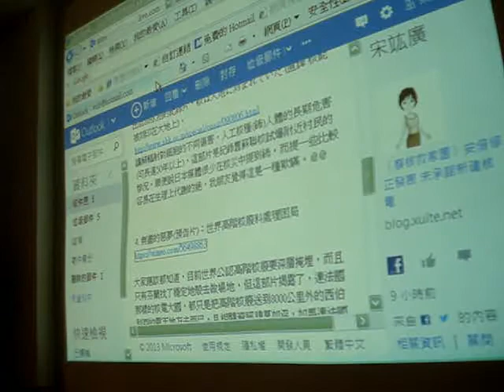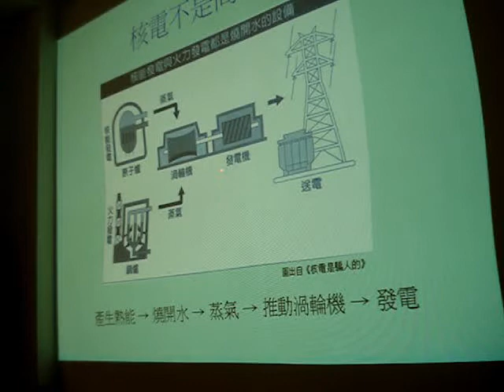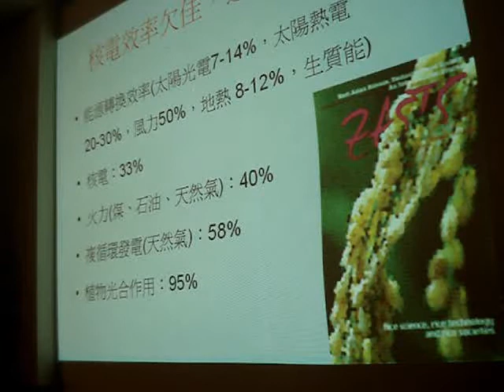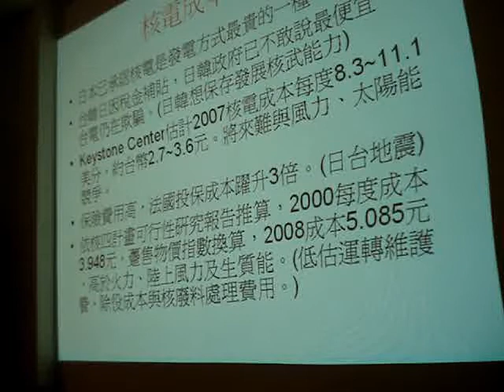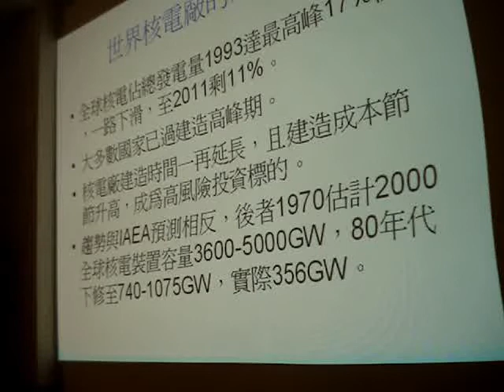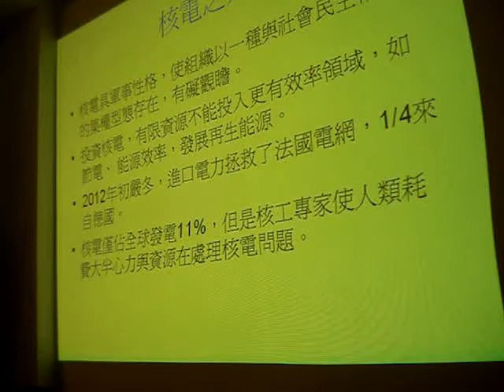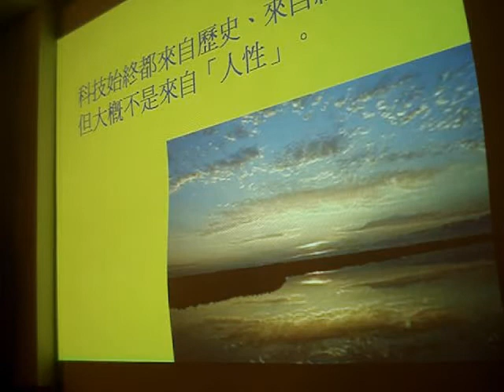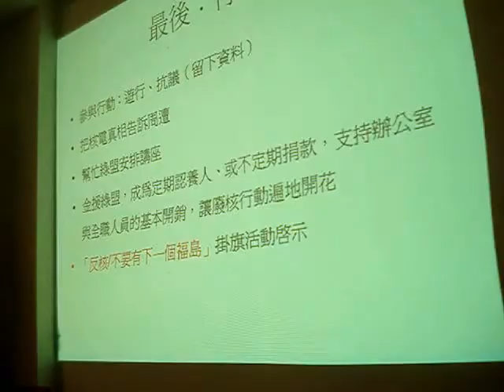巫宗霖：再怎麼樣也不能繼續——我們還要核電嗎？(4)